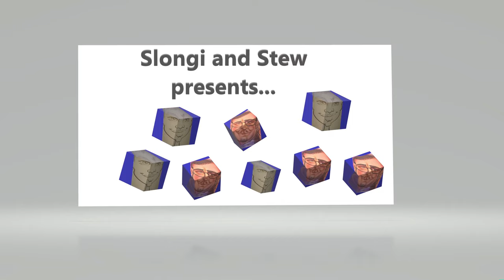Minecraft Story Mode (4K) -Season 2 -Episode 1 - Part 09